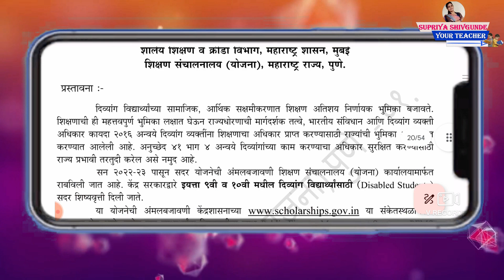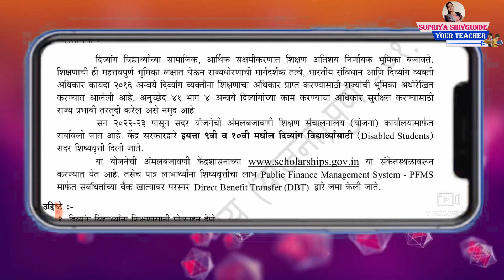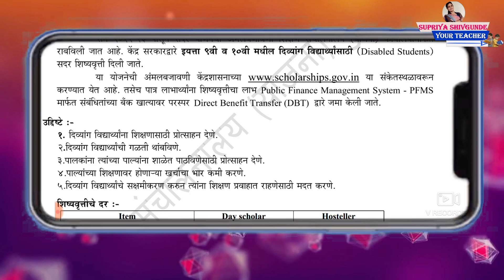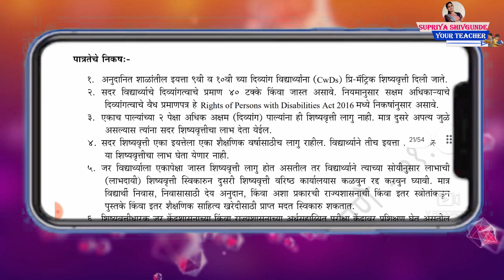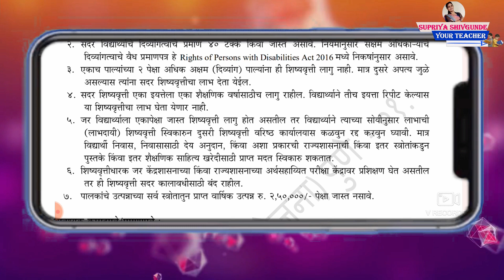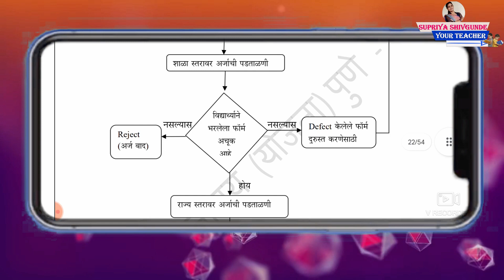६. दिव्यांग विद्यार्थ्यांसाठी असलेली प्रि मँट्रिक शिष्यवृत्ती योजना|| Pre Matric Scholarship For Stu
६. दिव्यांग विद्यार्थ्यांसाठी असलेली प्रि मँट्रिक शिष्यवृत्ती योजना|| Pre Matric Scholarship For Students Disabilities||